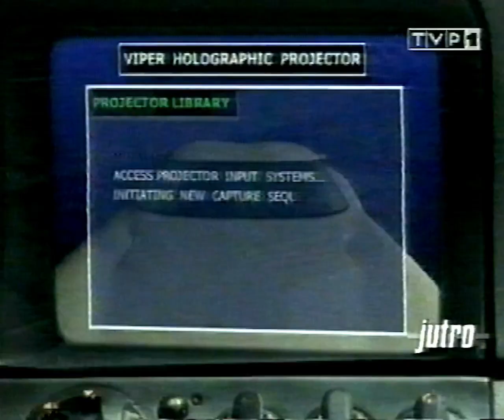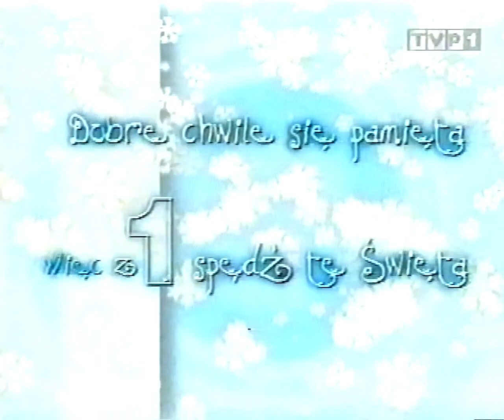Program 1 - Reklamy i zapowiedzi z drugiego Dnia Świąt 2001 roku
Reklamy, zapowiedzi i urwane rozpoczęcie koncertu Robbiego Williamsa który rozpoczyna się dwoma teledyskami tuż po filmie Kochany Urwis.

Nagranie pochodzi z Drugiego Dnia Świąt (26 Grudnia) 2001 roku.